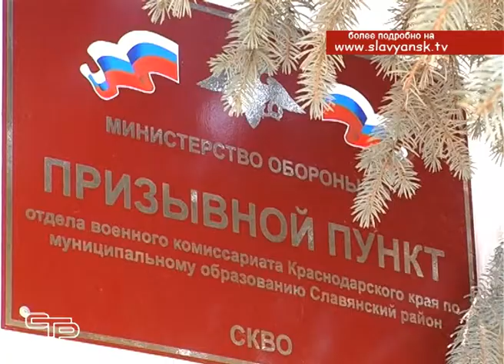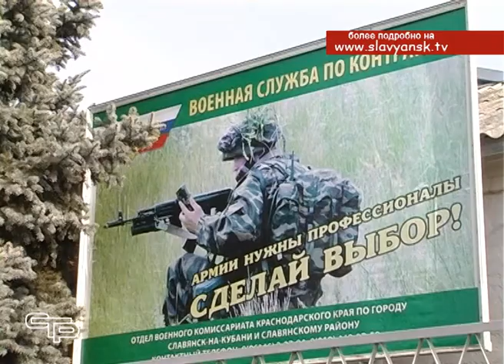Стартовал весенний призыв в армию